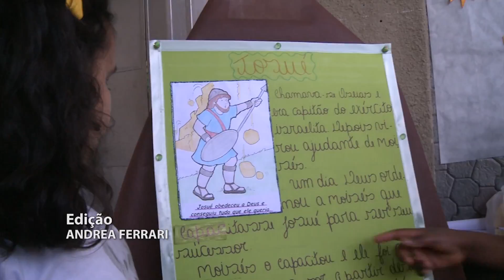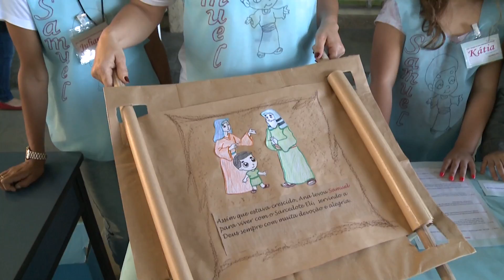Mês da Bíblia - A Biblia pelo olhar da criança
Neste segundo episódio do mês da Bíblia a WebTV Redentor visitou uma feira bíblica e convida os expectadores a perceberem a sagrada escritura pelo olhar de uma criança